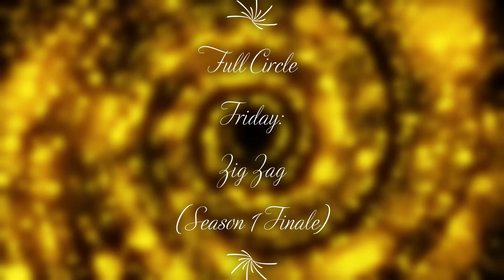Full Circle Fridays|Week 26: Zig Zag (Season One Finale)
Today is  S1:E78!  Season Finale of a beautiful Season One!  Today I share a bit of my zig-zag healing journey, encourage you on yours, and give a special offer inside to get started on your trauma recovery coaching road this month while I'm on break!!  I look forward to bringing more episodes soon in Season Two along with some wonderful surprises!  Never give up on your own trauma recovery!  Flow along as the path zigs and zags; amazing things await at every new bend.  I'll be here to support anyway you need.   Have a wonderful summer!

Episode Mentioned:
Zeal & Zest

Host’s Note –  If you prefer to read along with or instead of this episode, click on the website below and select any of the blog tabs for the corresponding Mindful Monday, Wellspring Wednesday, or Full Circle Friday episode scripts/blog posts.

Full Circle Wellspring LLC is trauma recovery coaching with your host, Sara.  For support groups, free monthly support circles, classes, one-to-one coaching, resources and more,